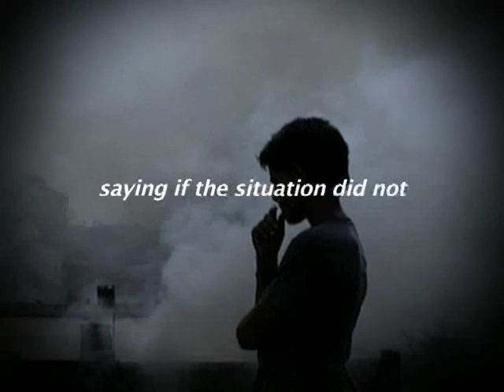air pollution in dellhi(save child save India)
air pollution in dellhi